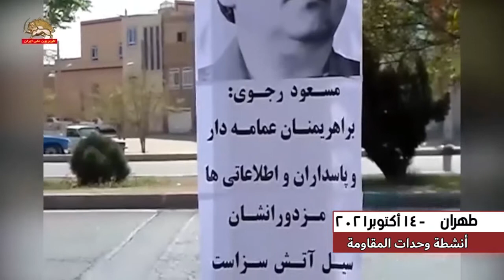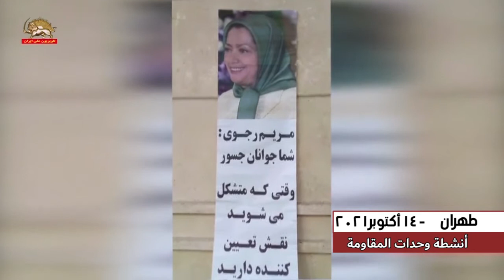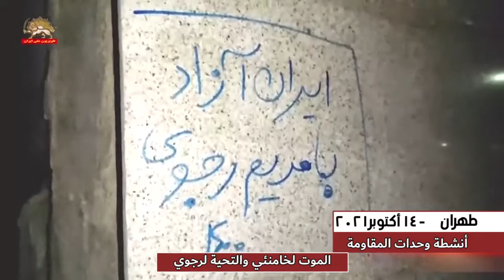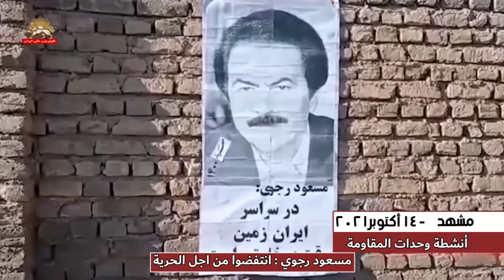کتابة شعارات ولصق منشورات ضد خامنئي وداعمة لمجاهدي خلق في المدن الإيرانية 14اکتوبر 2021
أخذت كتابة الشعارات وتركيب المناشير واللافتات ضد خامنئي زعيم النظام ودعم مجاهدي خلق ذروة جديدة في المدن الإيرانية. وبحسب مقاطع فيديو وردت، فإن طهران وبعض المدن الإيرانية الأخرى، بما في ذلك الأهواز، وسمنان، وكرج، وملارد، وكازرون، ومشهد، ودزفول، كانت مسرحًا لشعارات وإعلانات مناهضة للنظام ودعمًا لمريم رجوي، الرئيسة المنتخبة للمقاومة الإيرانية.

قامت وحدات المقاومة الشجاعة بتصوير أعمالهم وإرسالها من أجل نقل رغبة الشعب الإيراني في قلب نظام الملالي إلى العالم.